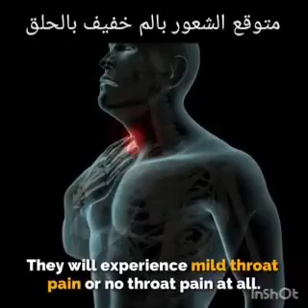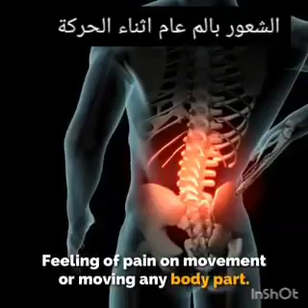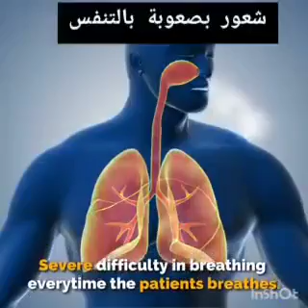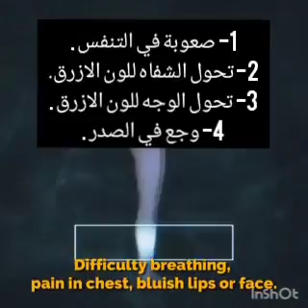أعراض فيروس كورونا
Video von 🇩🇪 Dr. Mohamed Badawi 🇸🇩